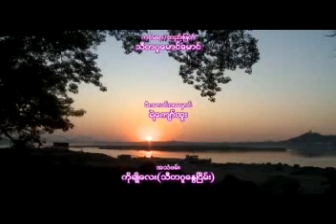014 UNyanissara Dama Sat Kyar b ၁၄။ ဓမၼစႀကၤာ မိတ္ဆက္ ၂